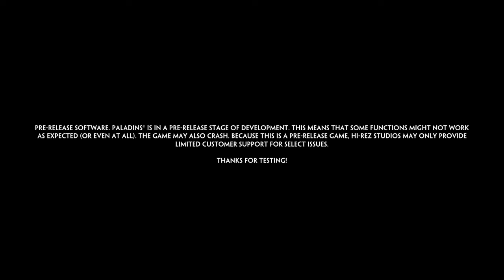Beautiful Grover Gameplay XD